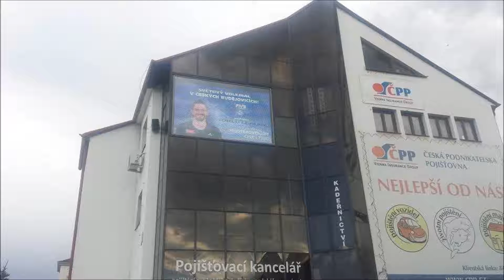Trima 16 6 2016 Strakonice